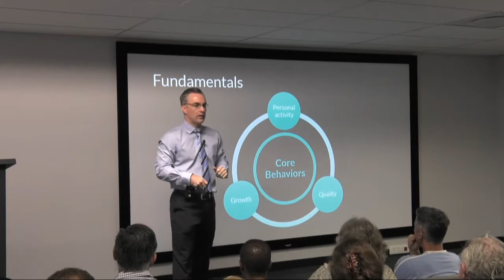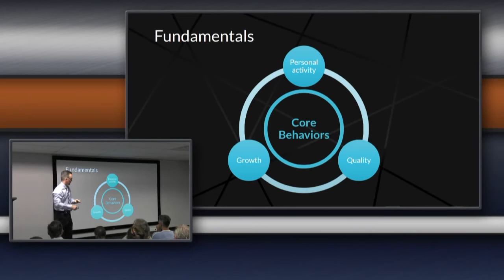Short: Core behaviours for success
These three core behaviours are fundamental for the success of any Wealth Engineer.